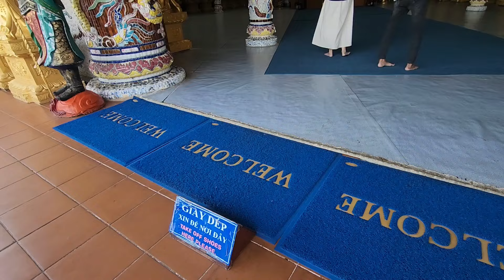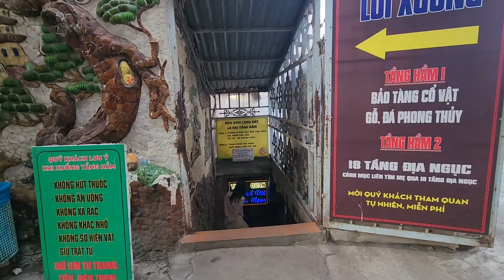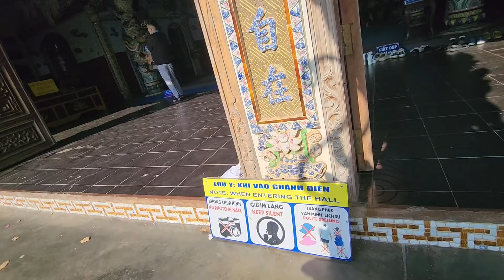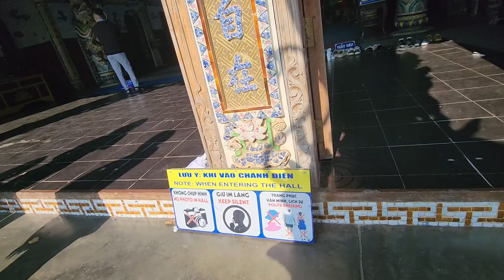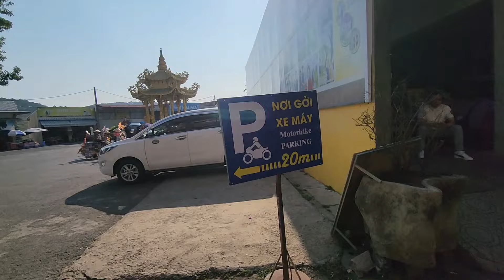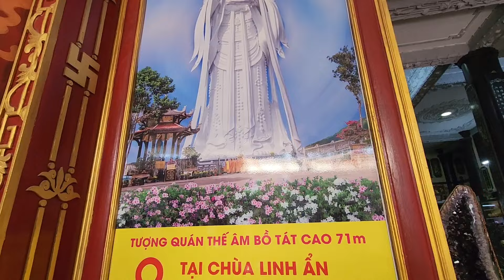ទៅលេងវត្តមួយដែលគ្របដណ្ដប់ដោយអំបែងចាន។ Visit a pagoda covered with broken plates. Vn